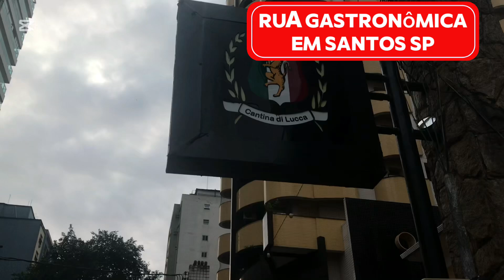RUA GASTRONÔMICA EM SANTOS LITORAL DE SÃO PAULO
Um lugar lindo pra passar bons momentos com a família e amigos . Vários lugares diferentes para todos os gostos .